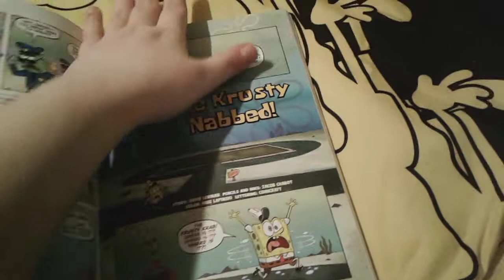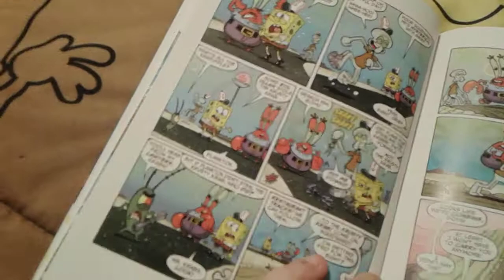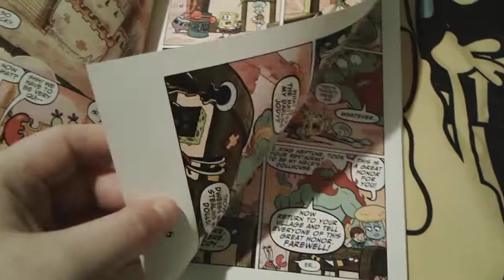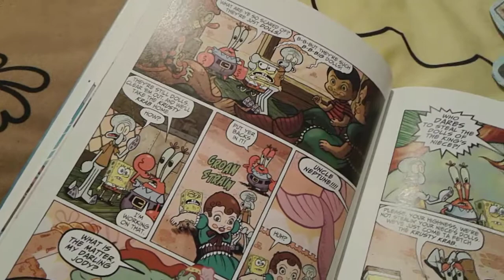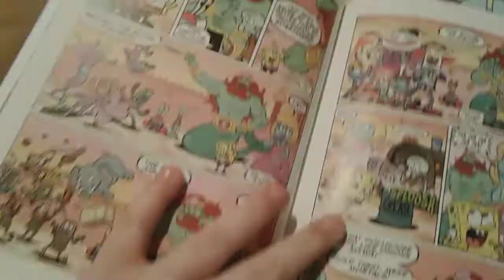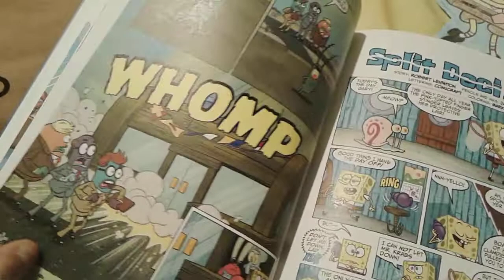The Krusty Nabbed Comic Dub